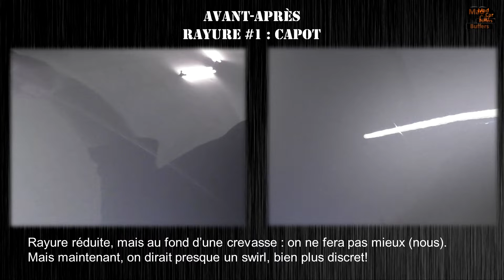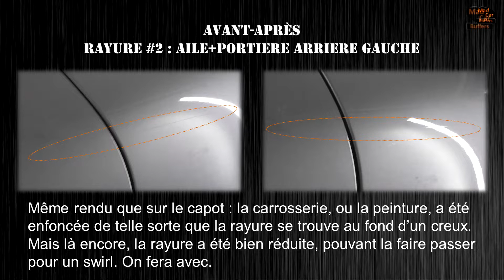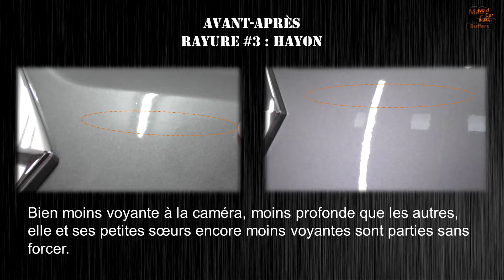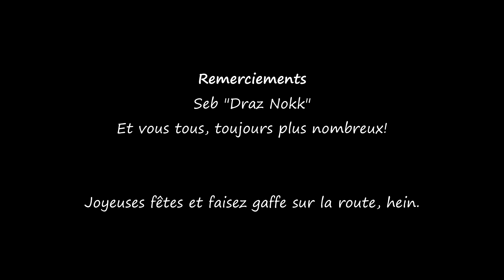MCB 022 - Correction de rayures, le retour!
Aujourd'hui, on va essayer de rattraper de la vilaine rayure (mais pas trop vilaine, s'que sinon on sait pas faire) avec nos petits moyens!
L'idée? Vous montrer qu'avoir peur, c'est bien, mais vaincre sa peur, c'est mieux! Alors avec du polish qu'il est doux, avec de la ponceuse qu'elle est câline, avec des pads qu'ils sont gentils, on retrousse ses manches et on attaque!

Musiques : Happy Rock / Funky Element